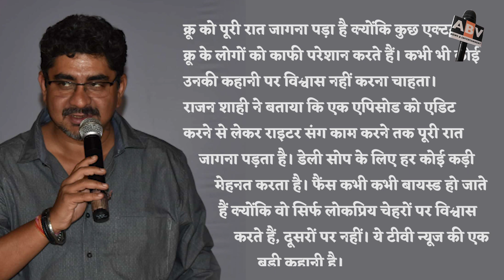Fans Got Angry When Rajan Shahi Made Serious Allegations Against The Old Cast.